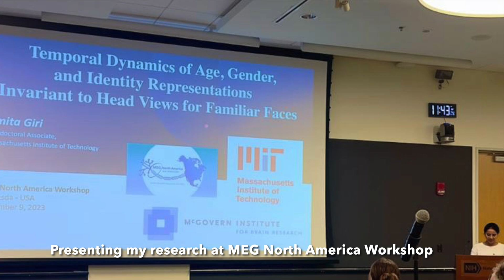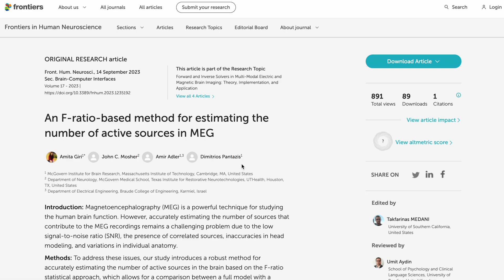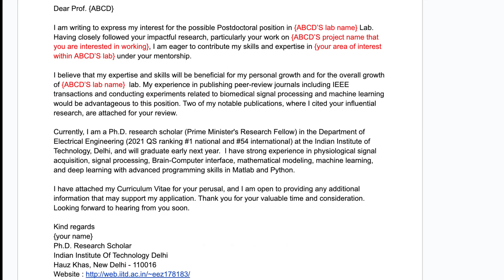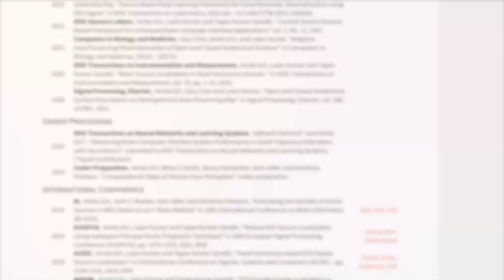How to Get Post-Doc Positions | CV | Cover Letter | Tips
This video discusses the significance of pursuing a postdoctoral position after completing a doctoral degree, particularly for those aiming for faculty positions. It emphasizes the importance of initiating the postdoc search early, provides a strategic approach to selecting labs and advisors, and offers insights into building an effective postdoc application. The video also outlines the key components of a postdoc application, including a cover letter, best publications, and CV. Additionally, it shares a sample cover letter and provides tips for the postdoc interview process, covering stages such as presenting research, talking with the Principal Investigator, and engaging with lab members. The video concludes with three bonus tips for successful postdoc inquiries.